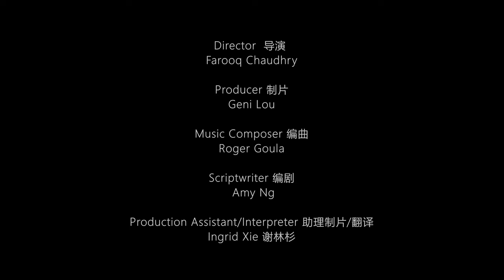SheDancesInApril_ResearchTrailer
"She Dances in April" I Research Trailer ~ a live performance in autumn 2024 and a documentary film in spring 2025
When the language of poetry meets the language of dance. The future full documentary film will capture the profound artistic encounter between a Pakistani British dance director and an iconic Chinese female poet , a journey of the process from conception to an international world premiere in autumn 2024!
Dance theatre director: Farooq Chaudhry
Poet/performer: Xiuhua Yu
Choreographer/Dancer: Maya Jilan Dong, Lico Kehua Li
Actress: Tian Chaudhry
Creative Producer: Geni Lou
Documentary Film Director: Yuan Cao